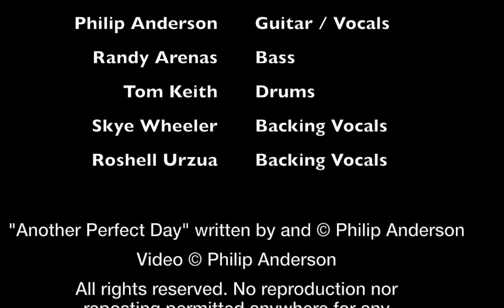Slam Nancy - "Another Perfect Day" - live at Cactus Club 10/23/1993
Slam Nancy performing "Another Perfect Day" at the Cactus Club in San Jose, CA, on Oct. 23, 1993.
The band herein consisted of:
Philip Anderson - Guitar / Vocals
Randy Arenas - Bass
Tom Keith - Drums
Skye Wheeler & Roshell Urzua - Backing Vocals